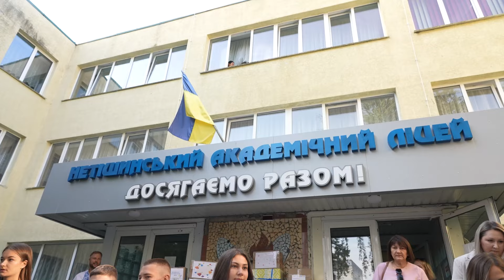У Нетішинській МТГ розпочався новий навчальний рік | XAECTV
346 першачків вперше сядуть за шкільну парту у Нетішинській міській територіальній громаді. Першокласників прийняли гімназії, а в Нетішинському академічному ліцеї останній шкільний рік розпочався для одинадцятикласників.

В урочистостях з нагоди Дня знань взяли участь представники міської влади, начальник Нетішинської міської військової адміністрації Григорій Олендра, представники Хмельницької АЕС.

Генеральний директор філії «ВП ХАЕС» АТ «НАЕК «Енергоатом» Андрій Козюра побажав старшокласникам здобути якісні знання, які знадобляться у розбудові України.

Нехай навчальний рік буде наповнений новими відкриттями та перемогами. А головне - наблизить нас до омріяної великої Перемоги!
YouTube-канал телестудії філії "ВП "Хмельницька АЕС" - однієї з 4 діючих АЕС України. Інформаційні сюжети, репортажі про події на Хмельницькій АЕС, місті-супутнику Нетішині та у громадах, які розташовані у зоні спостереження Хмельницької АЕС.
YouTube channel by TV studio of Khmelnytskyi NPP, which is one of the four Ukrainian NPPs in operation. Information stories, reports on events at the Khmelnytskyi NPP, the satellite town Netishyn and in the communities located in the 30-kilometer of the adjacent area.